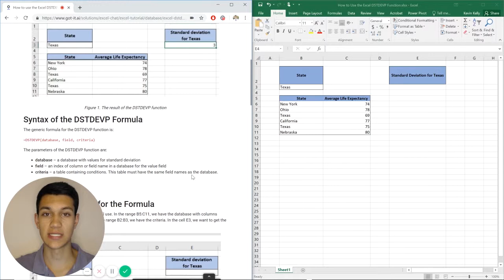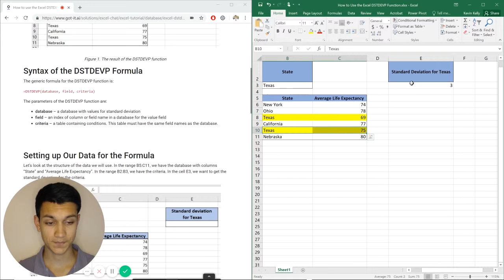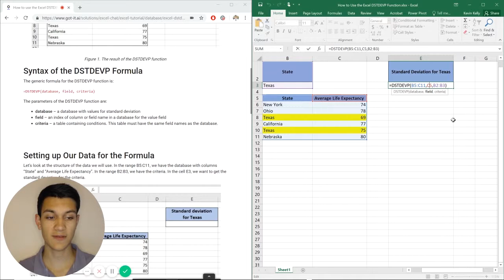How to use the Excel DSTDEVP function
Want to learn about calculating standard deviation of any data by using DSTDEVP. This article will help you understand how to use this function of DSTDEVP.